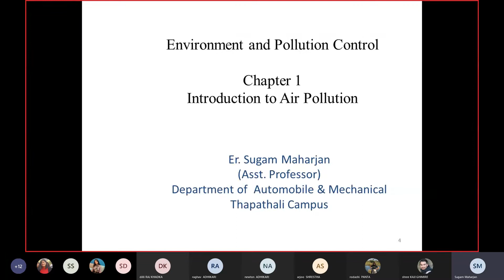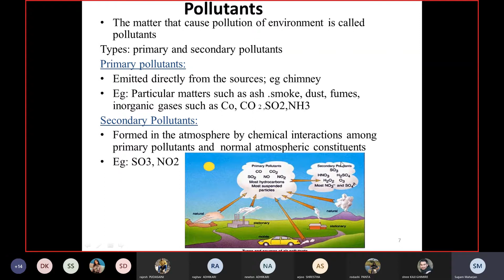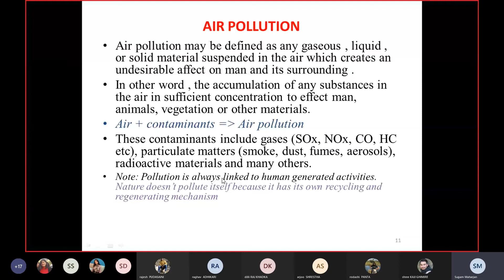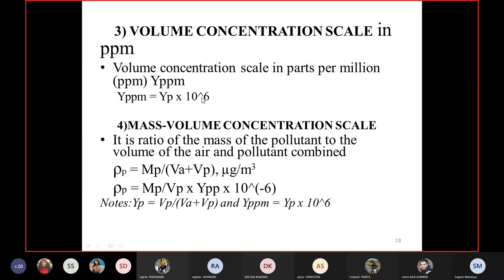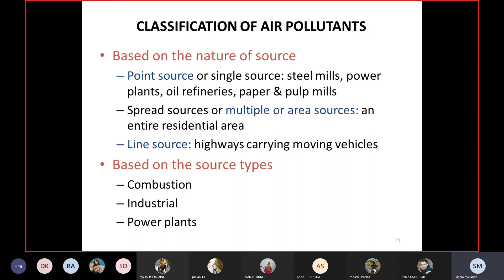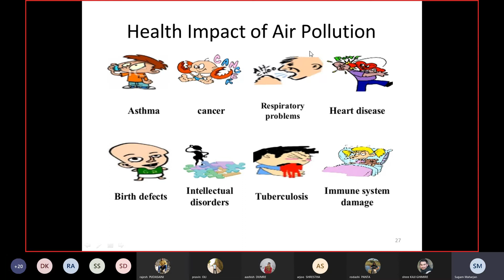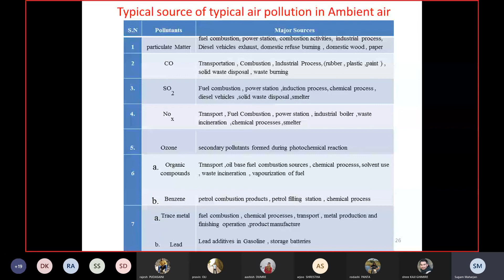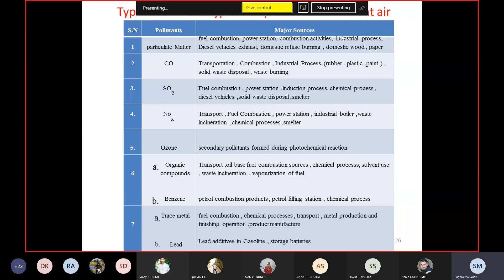BME 7th semester Environment and Pollution Control Day 2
Due to the pandemic of Covid-19 all over the world, physical classes are not possible so IOE has conducted online classes  in every colleges associated with it.  This is the video of ongoing online class of IOE Thapathali Campus. Hope this video will help all other mechanical engineering students out there who are facing various types of problems.

Credits: IOE Thapathali Campus Department of Automobile and Mechanical

Lecturer : Sugam Maharjan